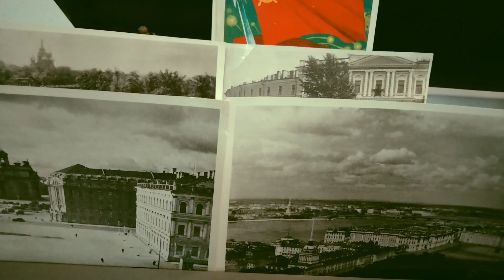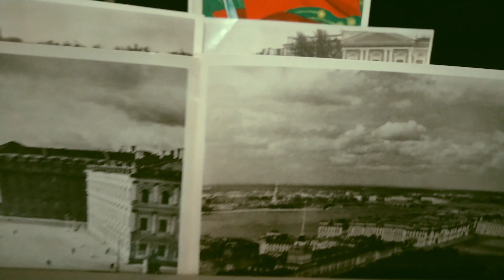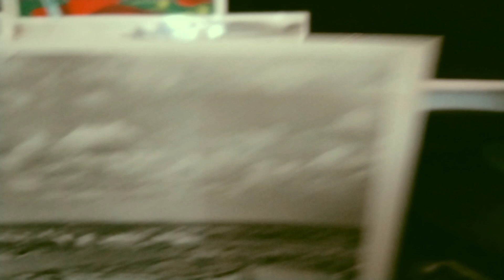НОЧЕВАЛА ТУЧКА ЗОЛОТАЯ. Даргомыжский слова М.Лермонтова. М.Д.Михайлов, Н.Д.Шпиллер и С.М.Хромченко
Пластинка шеллачная на 78 оборотов. НАРКОММАШ СССР Ногинский Завод. N.o. В.- 6245/  3__  ГРК.-- 0264.
,, НОЧЕВАЛА   ТУЧКА  ЗОЛОТАЯ " * Музыка  А.Даргомыжского
Слова  Михаила    Лермонтова   Заслуженный   Артист
М.Д. Михайлов  и Артисты    ГАБТ      СССР  Н.Д. Шпиллер  и  С.М.Хромченко  Фортепиано Аккомпаниатор  С. К. Стучевский.